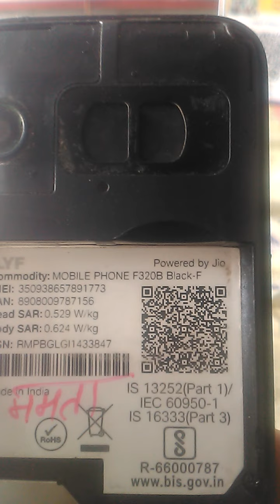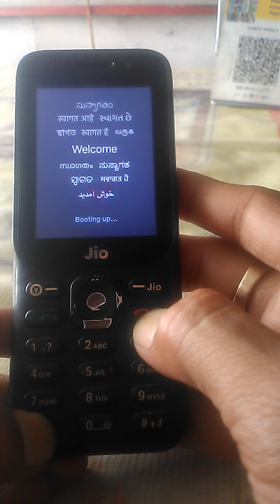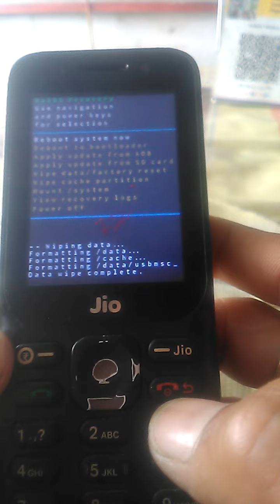jio f320 hard reset full setting reset solution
jiof 320b hard reset full setting

hard reset problem solution jio phone f320b

reset problem solution jio f320b